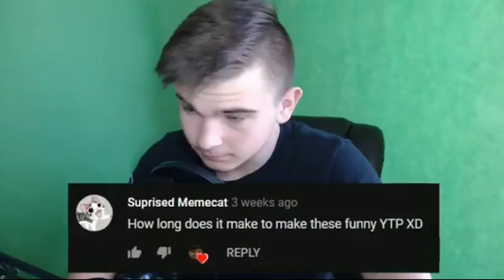Use this as your XD button (xD)